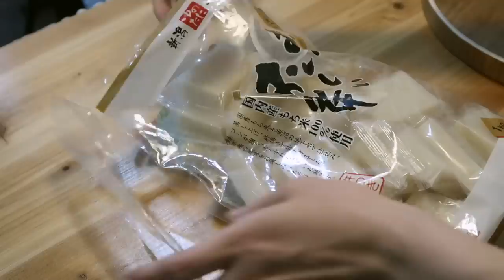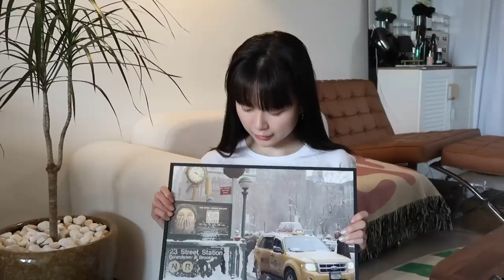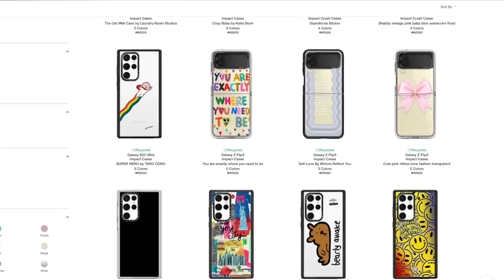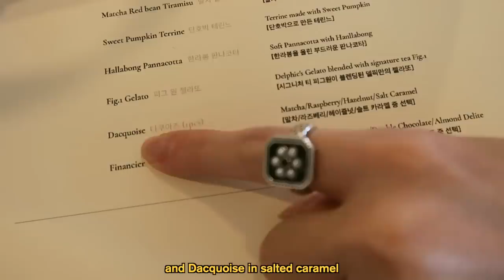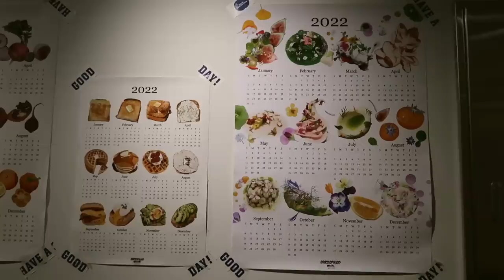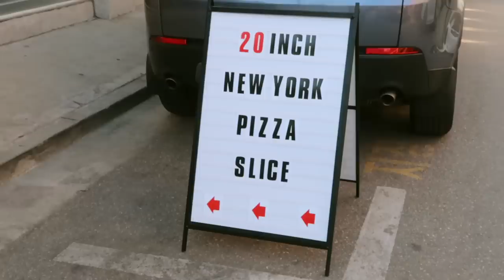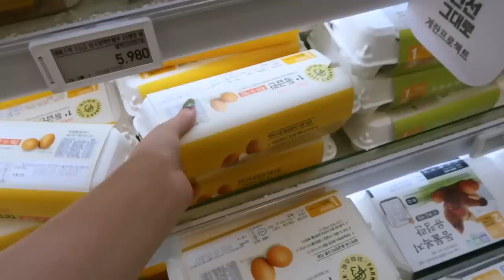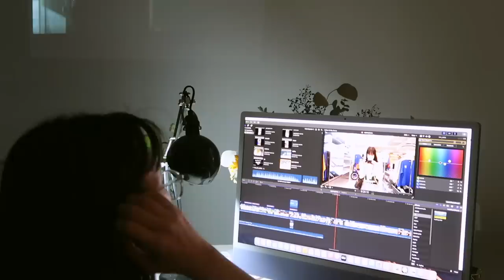Self-Care Vlog In Korea: what I ate, unboxing new iPhone, Yesstyle summer haul, cooking | Q2HAN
Hi qtees! For today’s self-care vlog, we’re sharing what we ate during our normal days (sharing healthy summer recipes) and I’m unboxing my new iPhone 13 pro. We’re also doing a huge Yesstyle summer clothing haul. We’re also heading to various kitchenware shops here in Korea. For some reason, kitchenware shops are becoming so popular here! We also changed a few things in our bedroom. Hope you enjoy❤️

◐ MORE INFO ◑

＋ Delphic cafe (Bukchon)
   ＼ 84-3, Gyedong-gil, Jongno-gu, Seoul

＋ Nice Weather Market
   ＼ 35, Gangnam-daero 162-gil, Gangnam-gu, Seoul

   ＼ 451, Dosan-daero, Gangnam-gu, Seoul

   ＼ 14, Seongsui-ro 14-gil, Seongdong-gu, Seoul

   ＼ 15, Seongsui-ro 14-gil, Seongdong-gu, Seoul

◐ PRODUCTION ◑